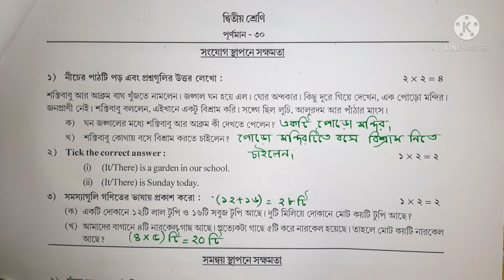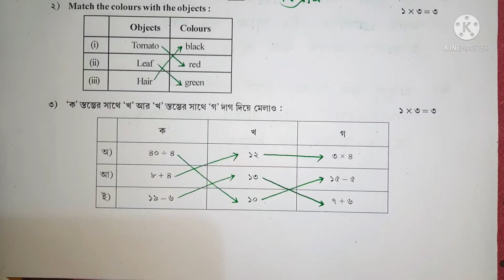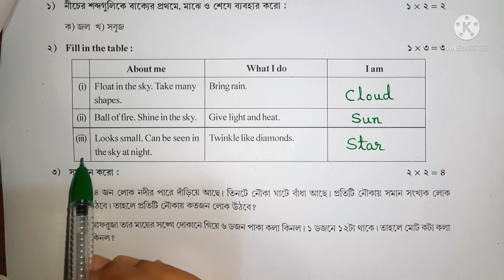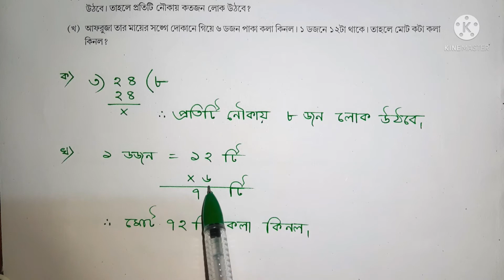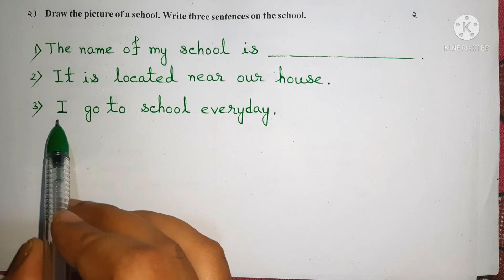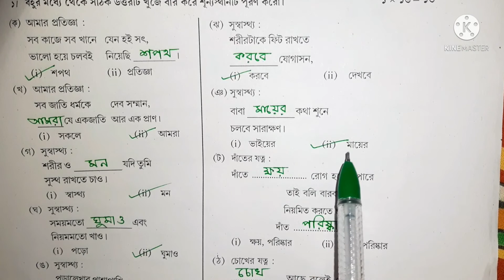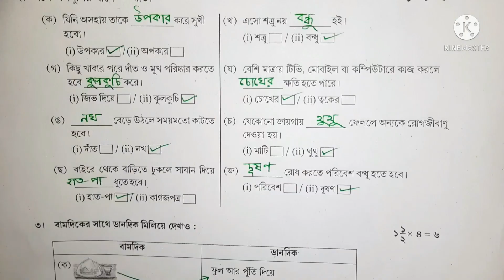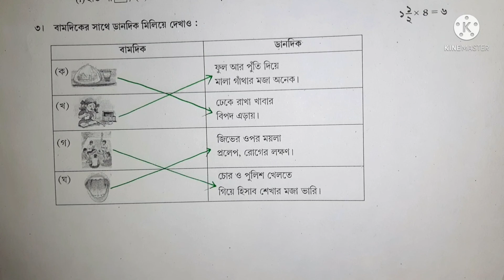Class II(দ্বিতীয় শ্রেণি) All Subjects Model Activity Task ৷৷ November Part 8 সমস্ত বিষয় একত্রে